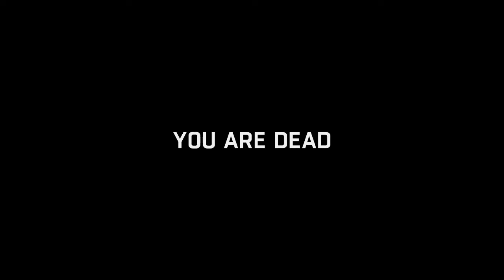Let's Play Dying Light - Livestream 5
Let's Play Dying Light on Livestream Dying Light is an action survival game presented in first-person perspective. The game is set in a vast and dangerous open world. During the day, you roam an urban environment devastated by a mysterious epidemic, scavenging for supplies and crafting weapons to help you defeat the hordes of mindless, flesh-hungry enemies the plague has created. At night, the hunter becomes the prey as the infected grow in strength and aggression - but even more lethal are the nocturnal, inhuman predators that leave their hives to feed. You will need to make use of all your skills and any available means to survive till dawn.